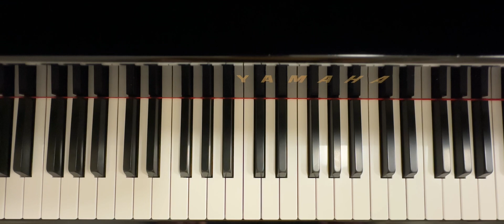Den TITEL DES LIEDES müsst ihr selbst erraten.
Dieses Lied ist recht bekannt.
Doch habe ich den Stil geändert, so dass nicht direkt klar ist, um welches bekannte Lied es sich handelt.